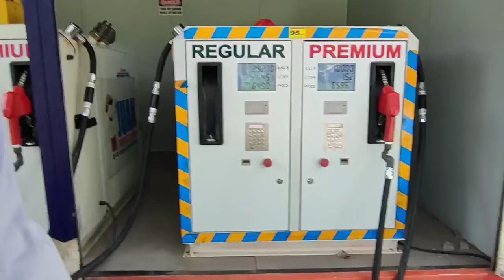SIRA-SIRANG BUBONG || DAKILANG INA PART2 May 1, 2023